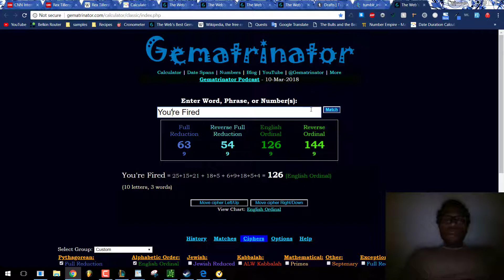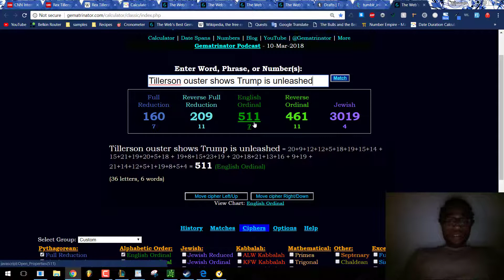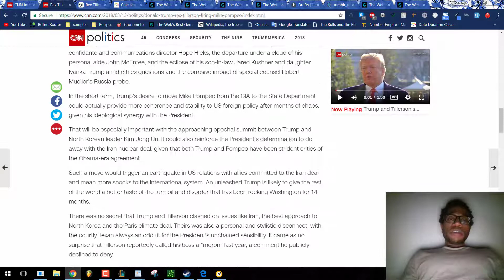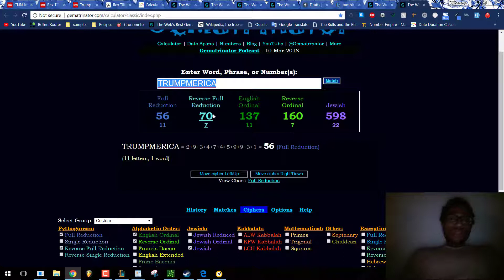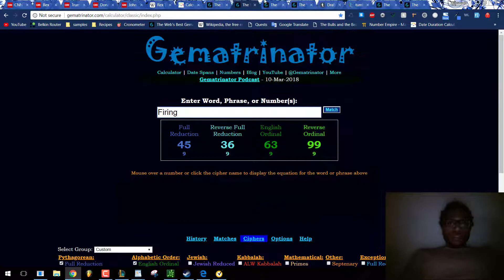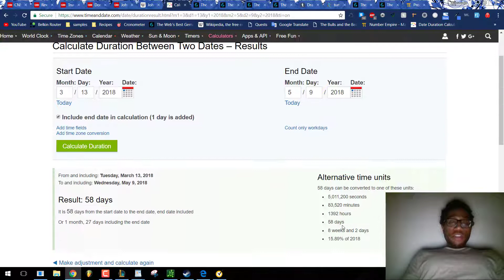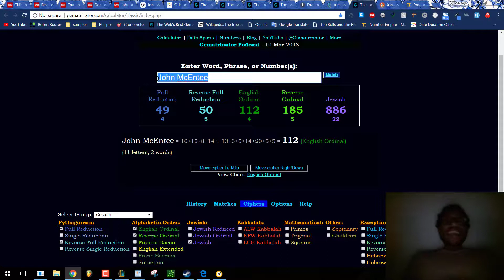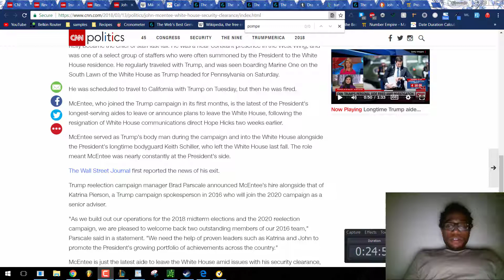Rex Tillerson Fired by Actor Donald Trump | You Are Living Out a Masonic Season of The Apprentice